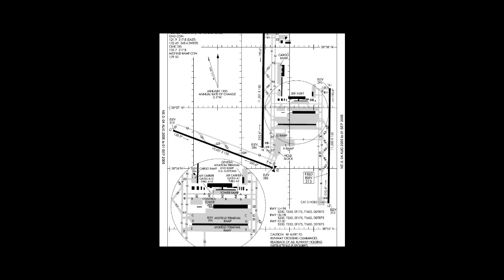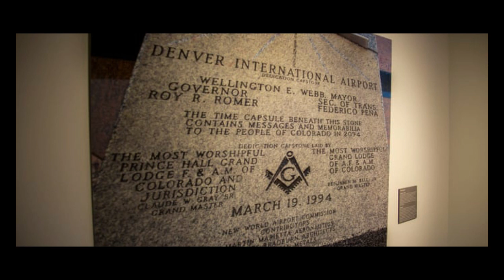Aeropuertos Mas Grandes del Mundo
5 Aeropuertos más grandes del mundo en cuestión de km2